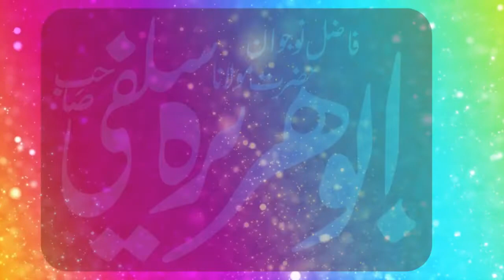topic jannat ka mahal kis k liye? best speeh Qari abu hurairah salfi sab by mudassar islamic center